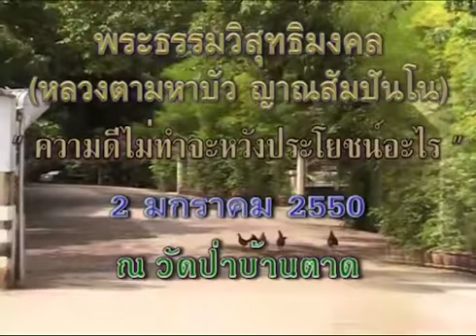หลวงตามหาบัว743 ความดีไม่ทำจะหวังประโยชน์อะไร 2 ม ค 2550